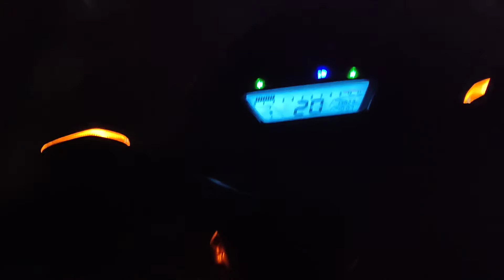Mampi Ne Banayi Jadardast Biriyani 😋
Welcome to Sanjiv roy vlogs